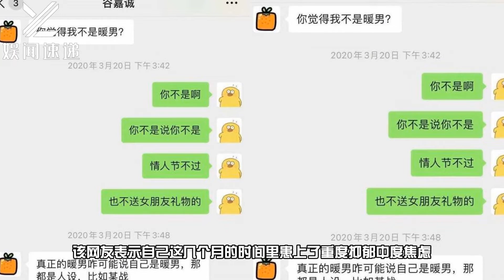聊天记录曝光！内涵肖战，李现和谷嘉诚前女友吐槽他是装逼侠